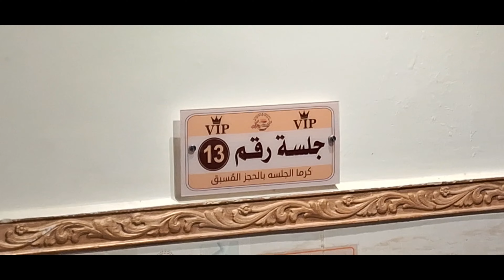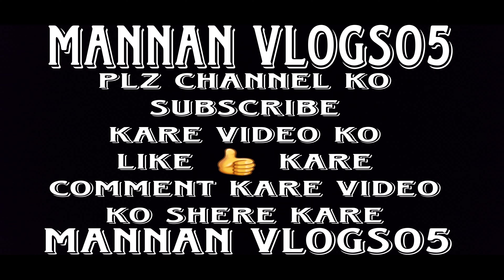SAUDI ARABIA CHIKAN KABSA😋 MOTA BHAI SARA KHANA KHA GYE 😭|| MANNAN VLOGS05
Assalamalikum to kese he aap log umeed Karta hu ache hoge aur ache hi rhena swagat hai apka mere youtube channel Mannan Vlogs05 Main

Mirza_Mannan_Beg.05